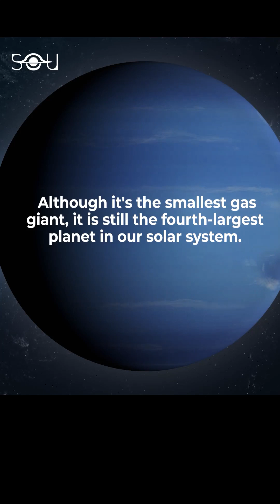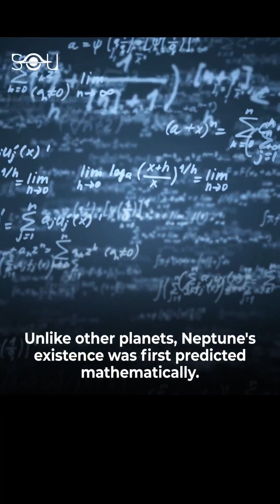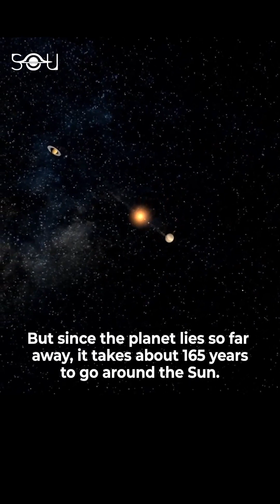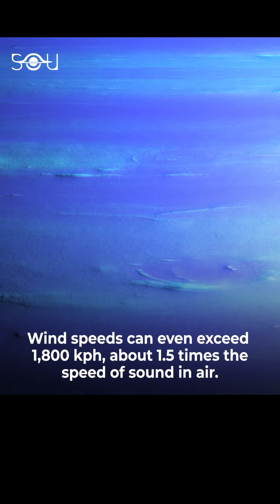Diamonds Raining in Uranus and Neptune Planet captured. Rain of diamonds.